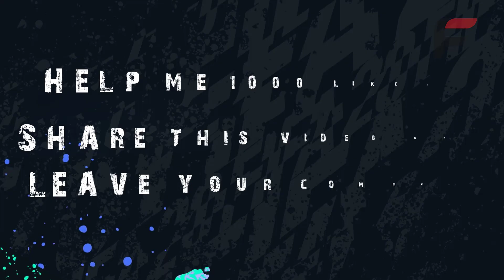FIFA 22 - MANCHESTER UNITED ALL CONFIRMED TRANSFER & RUMOURS SUMMER 2022 DEMBELE, CAVANI, BELLINGHAM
FIFA 22 - ALL MANCHESTER UNITED CONFIRMED TRANSFER & RUMOURS SUMMER 2022 DEMBELE, CAVANI, BELLINGHAM